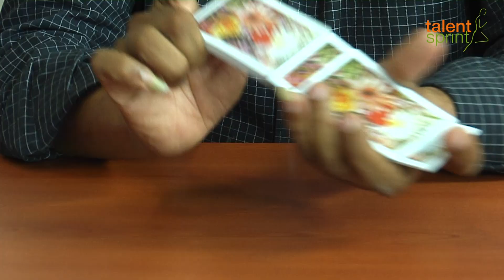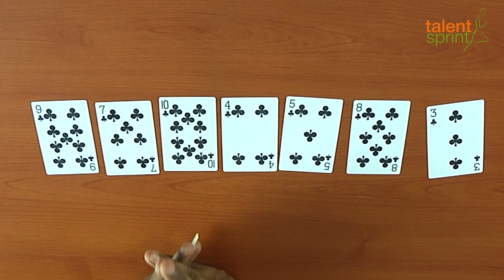Understanding Sorting || IT Careers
Sorting algorithm is  an important subject matter of study. In this video,  sorting algorithms such as Bubble sort, Shaker sort and Insertion sort are discussed  through Playing cards . It will also be useful for the students who are preparing for competitive exams like AMCAT, e-litmus, CoCubes.